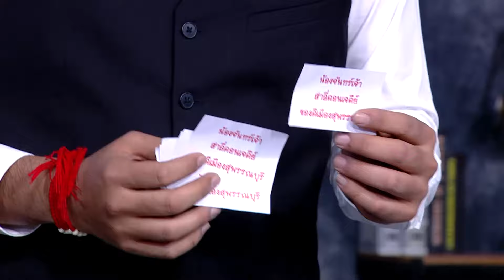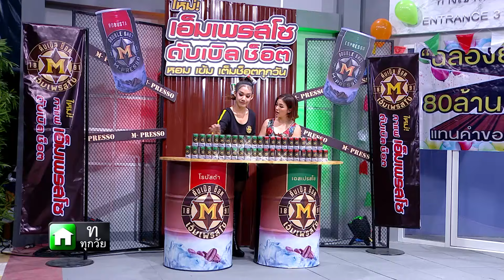บริษัทฮาไม่จำกัด (มหาชน) | EP.42 | ฮารุ สุประกอบ | 22 ก.ค. 61 [FULL]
บริษัทฮาไม่จำกัด (มหาชน) | ตอนที่ 42 แขกรับเชิญ "ฮารุ สุประกอบ"

พบกับ 1 ในพิธีกร "สตอเบอรี่ชีสเค้ก" ในตำนาน
"ฮารุ สุประกอบ" ที่ห่างหายไปจากวงการมาสักพัก
ตอนนี้เธอกลับมาแล้ว พร้อมปล่อยความฮา ไม่หวงสวย

✍ครั้งนี้ต้องมารับบทบาทเป็น เจ้าภาพจ้างตลก
มาเล่นงานฉลองยอดขาย คุณแม่พาลูกทั้งสามมาเที่ยว
และต้องมาเป็นนางฟ้า หน้าขบวนงานบวชสุดตื๊ด !!

เชิญรับชม 3 ฉาก 3 เรื่อง เต็มๆไปกันเลยจ้า

ทุกวันอาทิตย์ เวลา 16.00 น. ช่อง One 31
สามารถติดตามได้ใน Facebook Fanpage ได้ที่ลิ้งก์นี้